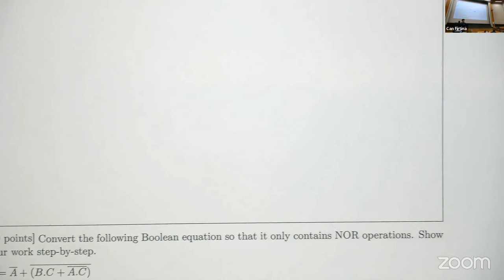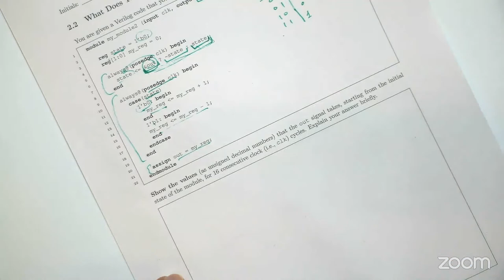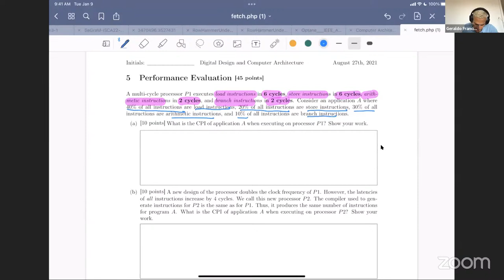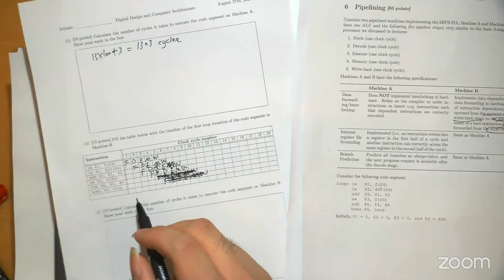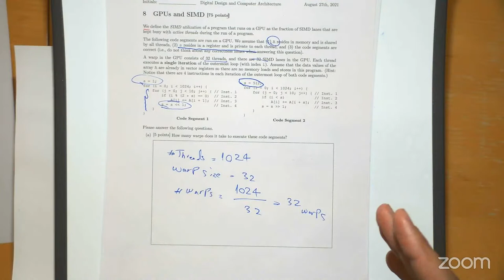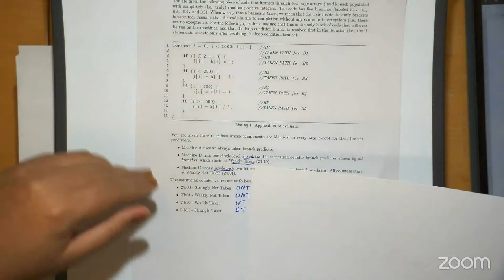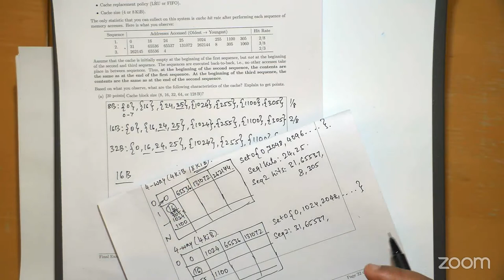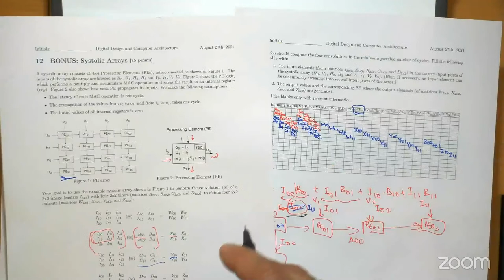Digital Design & Computer Architecture - Problem Solving III (Spring 2022)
00:00:00 Boolean Algebra
00:25:50 Verilog
00:55:00 Finite State Machines
01:08:55 ISA vs Micro
01:21:30 Performance Evaluation
01:43:16 Pipelining
02:07:00 Tomasulo's
02:30:50 GPUs & SIMD
03:15:50 Branch Prediction
03:46:00 Caches
04:31:30 Prefetching
04:36:00 Systolic Arrays

Recommended Reading:
Intelligent Architectures for Intelligent Computing Systems